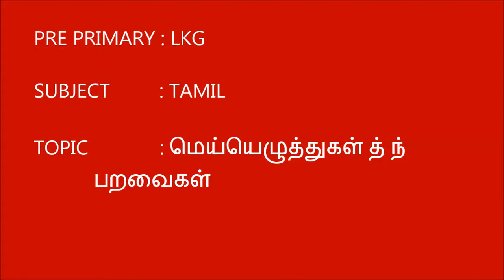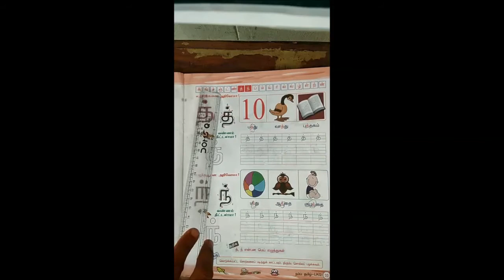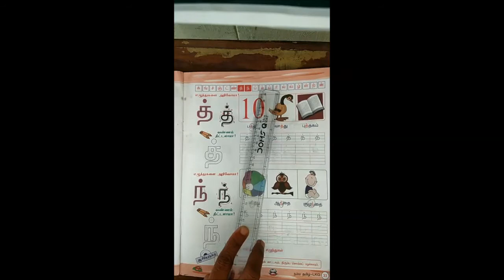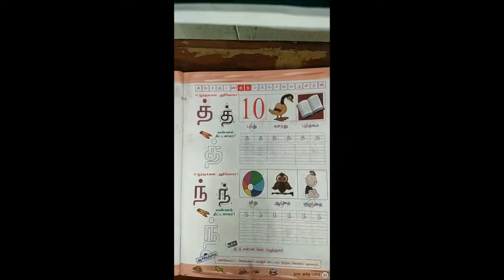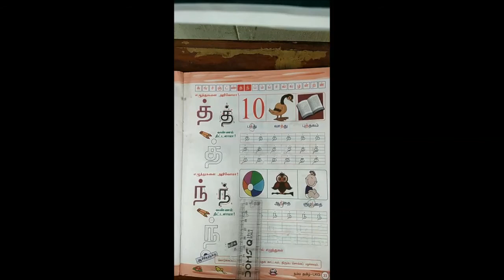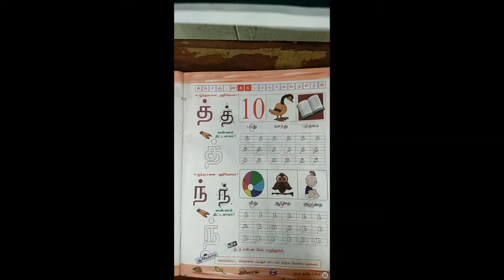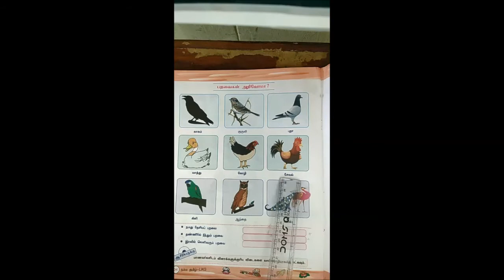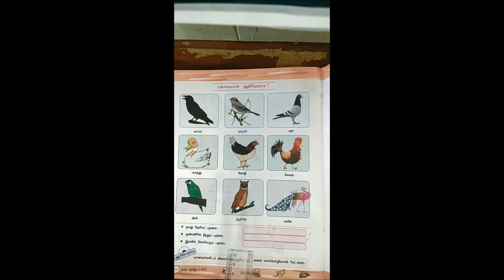PRE PRIMARY LKG TAMIL மெய்யெழுத்துகள் த் ந் பறவைகள்